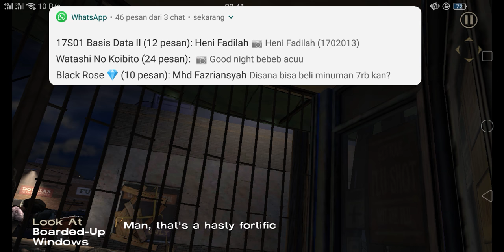Saudaraku Zombie - The Walking Dead S1#8